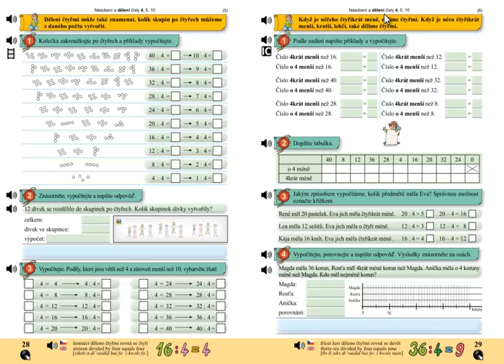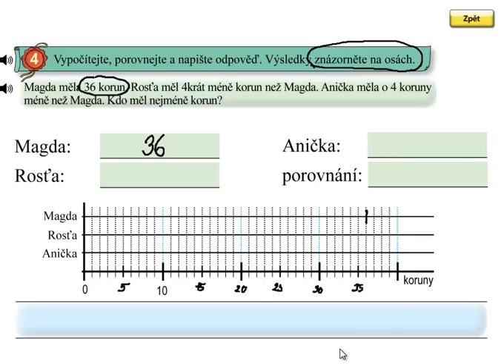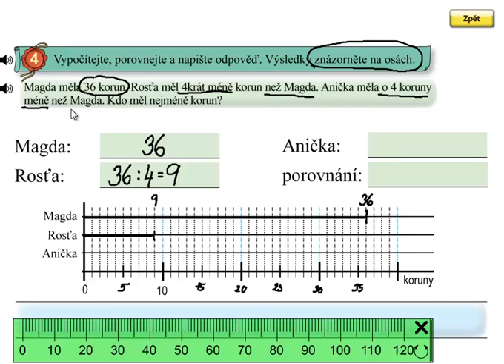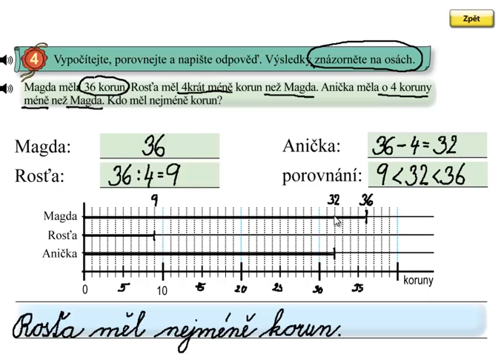Dělení 4, 4 krát méně; Matýskova matematika 6.díl, strana 29, cvičení 4